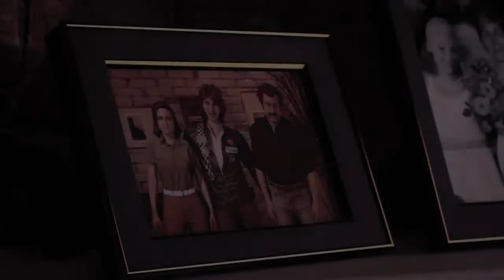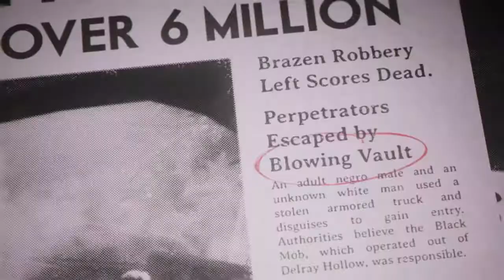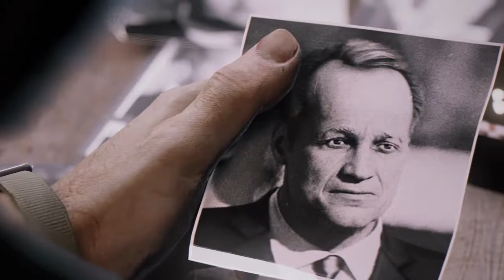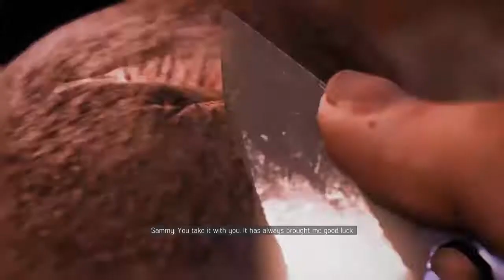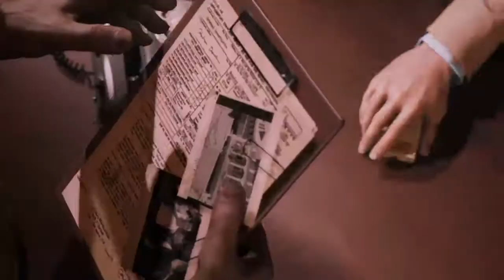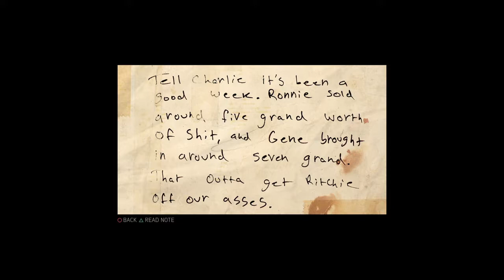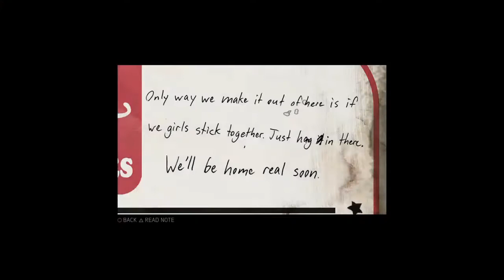Mafia 3 Part 2 with Bezzie_21